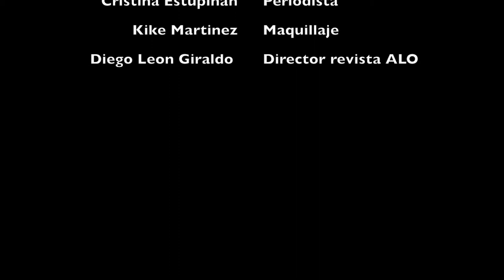Margarita Ortega portada Revista Alo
la gran actriz colombiana Margarita Ortega paso por mi lente en las espectaculares dunas del desierto de Paracas  EN peru